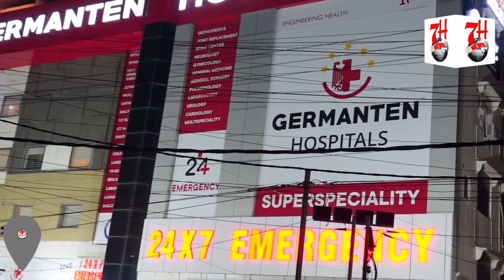Sharab Peekar Gadi Chalane Walon Ki Checking | 7h Tv News